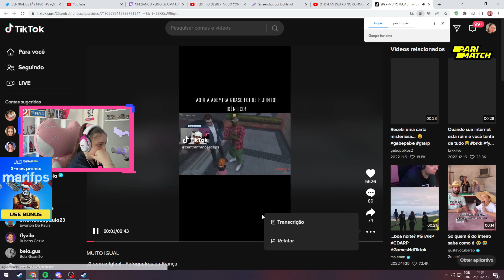MARI REAGINDO AO DYLAR AT1R4ND0 NO TODURO *PINOUS, PINOUS KKKKKKKKKKKKK* | Cortes da Marifps